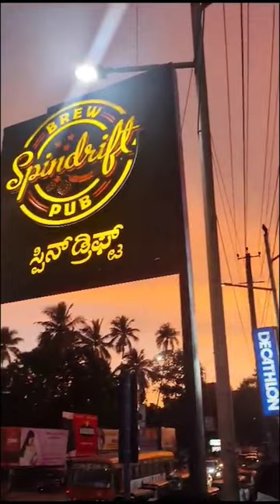My first mini vlog, showing the glimpse of my day.